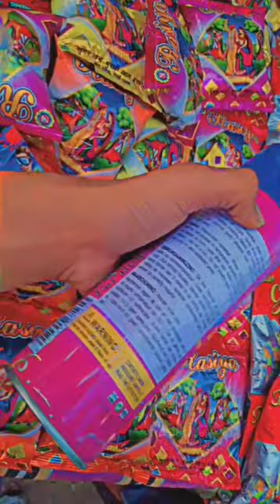Colour on cheapest price only 30₹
Holi ke liya colour lekar aye hum